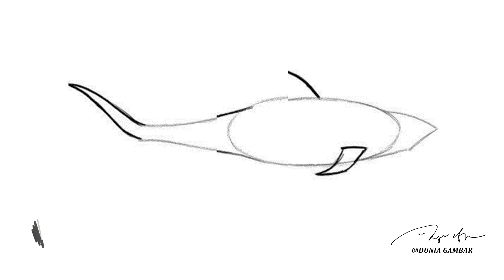43. Cara menggambar Ikan Hiu